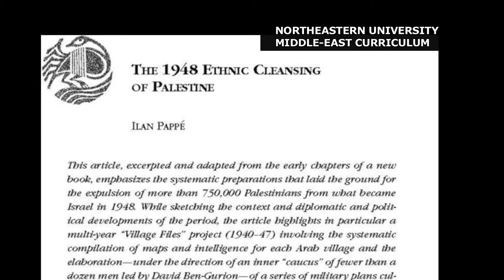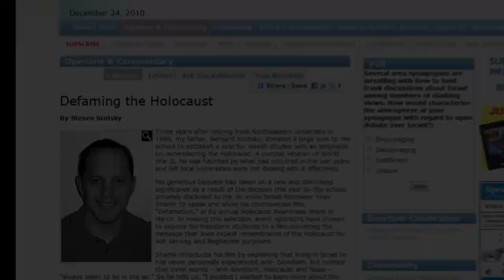Northeastern Unbecoming (Trailer)